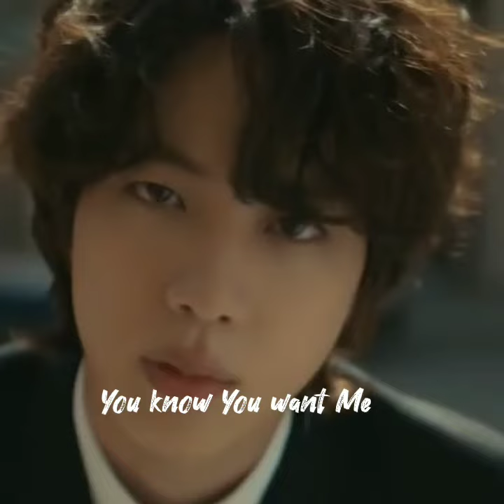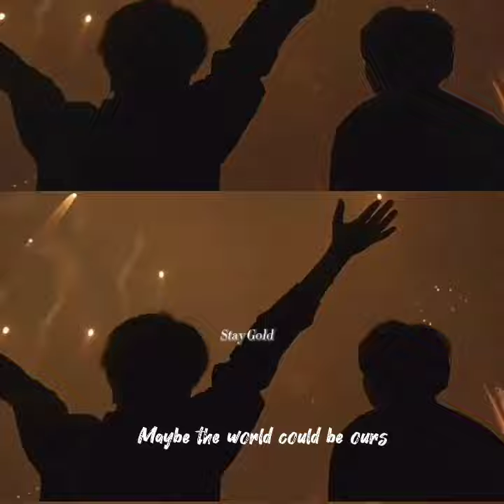BTS is here in My Heart💜❤️🥺✨🦋bts nothing could keep us Apart